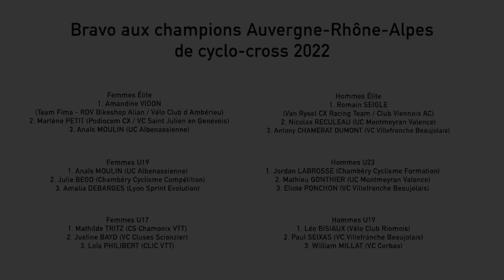Championnats Auvergne-Rhône-Alpes de Cyclo-cross 2022 (Belmont-de-la-Loire)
🎥 Le film des Championnats Auvergne-Rhône-Alpes de Cyclo-cross est sorti !

2️⃣ jours de compétition sur le circuit exigeant de Belmont-de-la-Loire pour décerner 1️⃣1️⃣ maillots de champion régional 🏆.

🤜 Bravo à tous les participants et un grand merci 👏 aux organisateurs.

🎥 YP Médias / Valentin Jacquemet